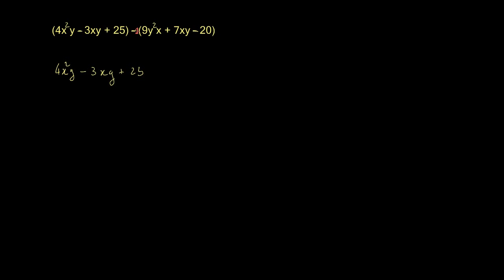Soustraire deux polynômes à deux variables